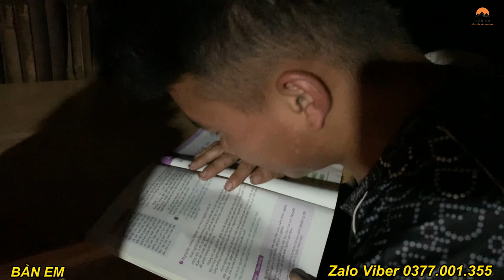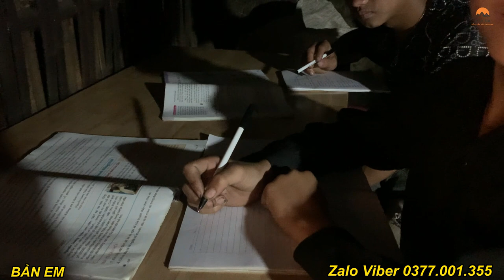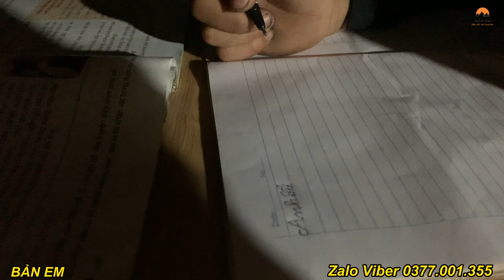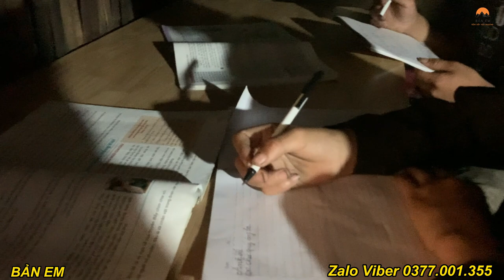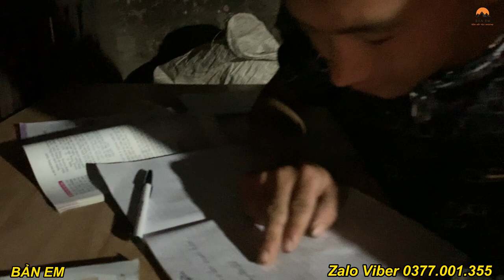3 ÔNG CHÁU ĐÃ RA QUYẾT ĐỊNH THỐNG NHẤT VỚI NHAU …? ĐÃ HOÀN THÀNH GÓC HỌC TẬP CHO CÁC EM .